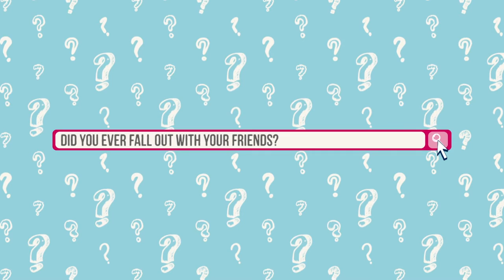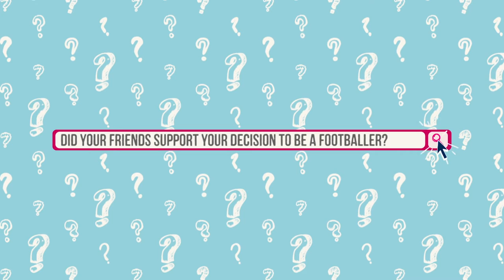Let's Talk...Relationships with Stephanie Roche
Watch football star Stephanie Roche talk about her experiences of  friendships, boys and more growing up!

For more information on growing up, periods and relationships, visit the Lil-Lets Becoming a Teen

Plus, visit our Facebook page to keep up-to-date with the campaign and check out our Instagram feed